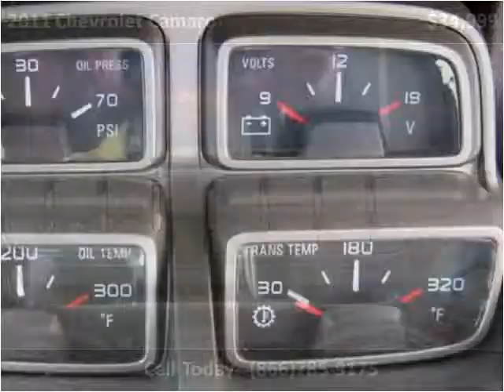2011 Chevrolet Camaro Used Cars Colorado Springs CO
This 2011 Chevrolet Camaro is available from Rocky Mountain Auto Brokers.